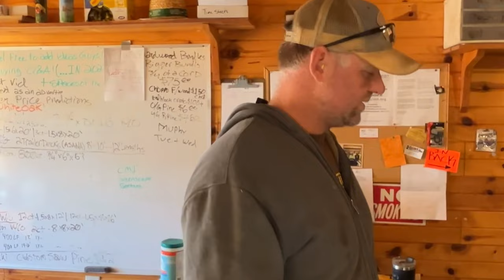The Never-Ending Sawmill Repairs | Pallet Making Demo Included!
Join us on another hilarious journey as we tackle the never-ending saga of fixing our 25 year old sawmills!

🤣 In this episode, we find out we need to repair the sawblade wheel on our old sawmill, it seems like the thing won't stay fixed! Two Sawmills, two headaches! But we are extremely grateful, we were lucky enough to acquire another sister mill: a Heartwood Double Bladed Bandsaw Sawmill.
With the help and guidance of our Lord God, we cut lumber under his will.

But it's not all about fixing machines – we'll also take you through the creative process of building our sturdy wooden pallets; not like those cheap foreign made ones that break apart when put to the test, our handmade pallets are built to last.

Expect some banter, and good-natured fun as we strategize our sawmill wheel repairs, to transform raw lumber into functional pallets, all while sharing valuable woodworking insights.

Or, if you're just a Blue-Collar Lumber Lovin' son-of-a Slap that wants a good laugh at our expense! God Bless You and your loved ones..